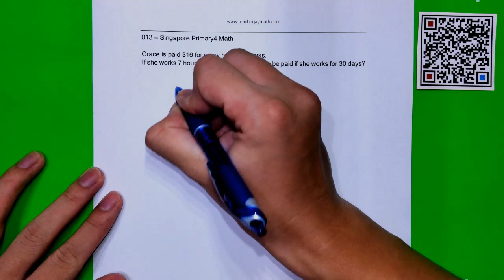P4_013 | Singapore Primary 4 Math 小四数学 | [新加坡小学数学500题][新加坡数学]